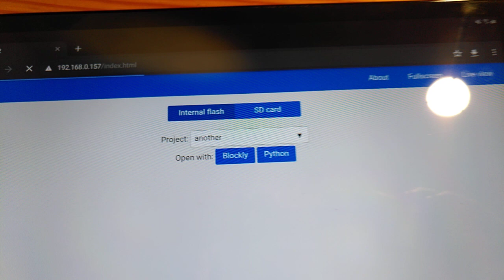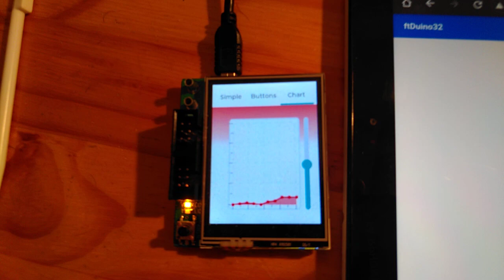Micropython, LVGL, Webserver = ESP32 Remote UI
This is Micropython on ESP32 with esp-idf built-in web server enabled on the second CPU core. The HTML is served by the ESP32 and the remote view uses a websocket connection to transfer images and touch information.

The video is transferred uncompressed with at 156kBytes per frame. Adding compression will increase performance and a slightly better buffering can reduce the load on Micropython side as currently the MP waits for the image transfer to end. Using only the second core for transmission will improve things.